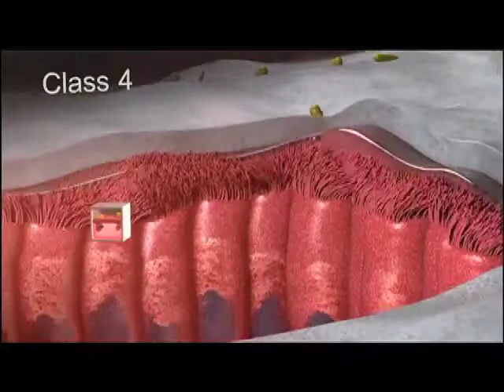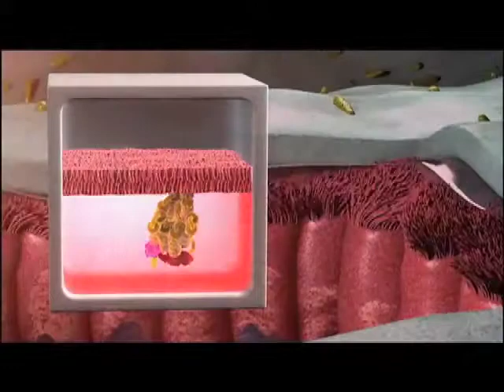ECFS 2013 Lisbon Portugal Dr. Kris DeBoeck Presents A Discussion of Class IV and V CFTR Mutations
This video is an archived from the 36th Annual European Cystic Fibrosis Conference in Lisbon. Dr. Kris De Boeck of the University of Leuven in Belgium presents her talk during the Ahead of the Curve: Inside CFTR 2013 symposium a day in the life of Emelie and Celyne. Sisters diagnosed with Class IV and V CF mutation.